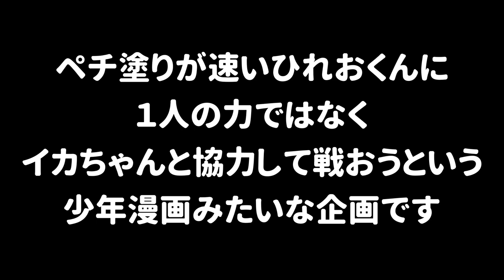【リレー対決】煽りイカが速いひれおくんとペチ塗り競争をリレー形式にして勝負をしたら面白すぎたｗｗｗ【スプラトゥーン２】